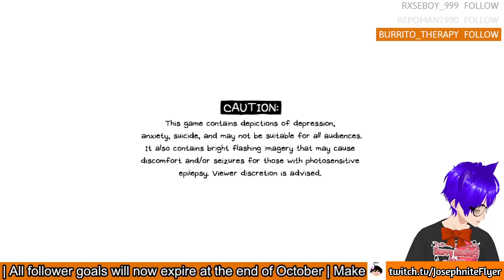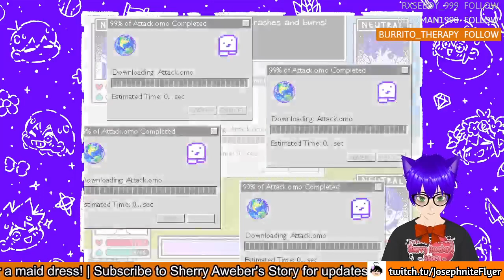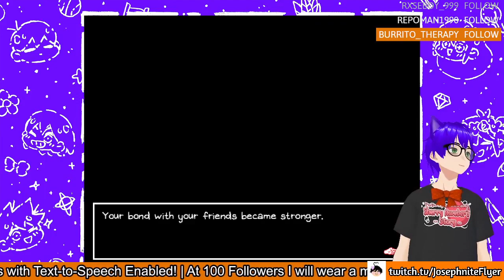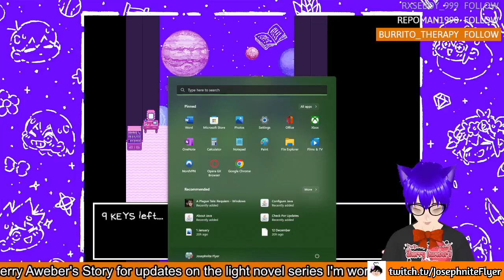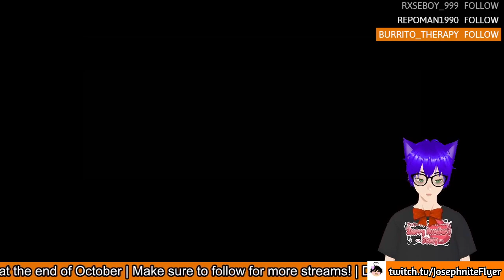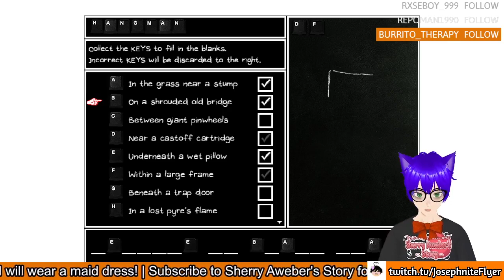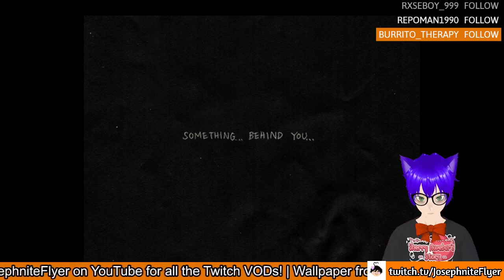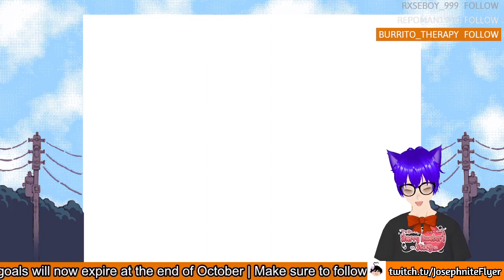Omori time // Omori #3